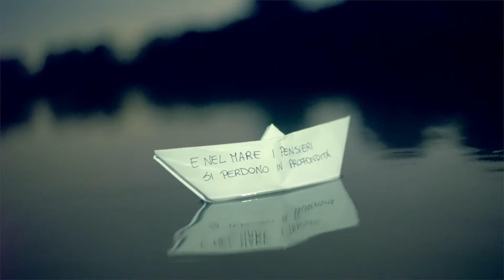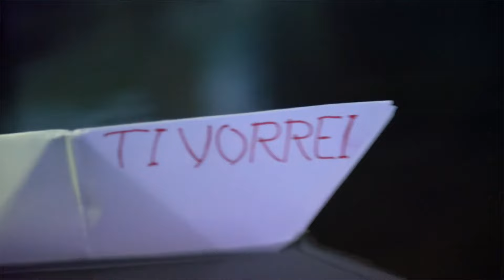Vincenzo Romano - Ti vorrei (Lyric Video)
Regia di Walter Crispino.
Testo e musica di Vincenzo Romano.
Prodotto da Vincenzo Romano e Raffaele Spera.
Idea di Vincenzo Romano, si ringrazia Beatrice De Tommaso per la produzione artistica delle barchette di carta e l'assistenza alla regia.

Ti vorrei (Lyric Video) (Lyric Video) primo singolo Reggaeton di Vincenzo Romano.